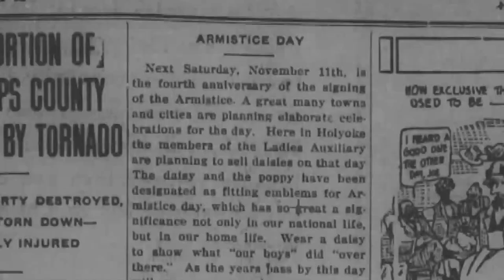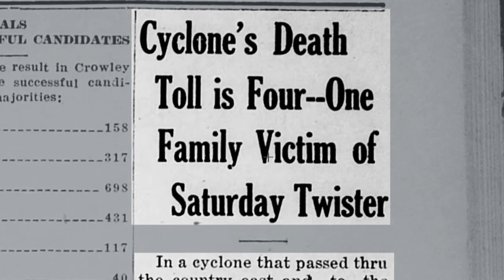100 years ago, a pair of November tornadoes hit Colorado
There hasn't been another November tornado in the state since -- but it isn't just the month they happened that made them so rare.

9NEWS (KUSA) is located in Denver, Colorado.